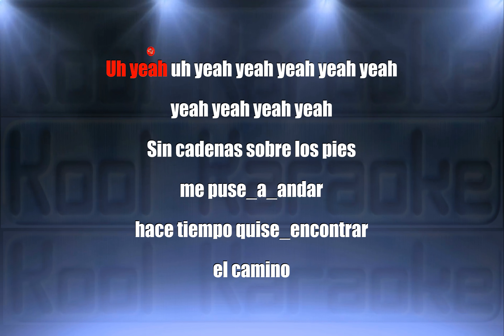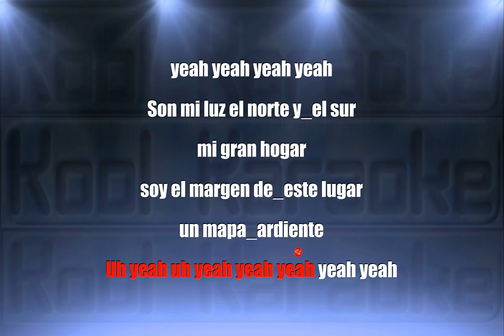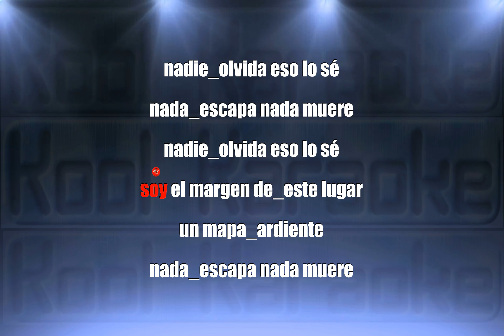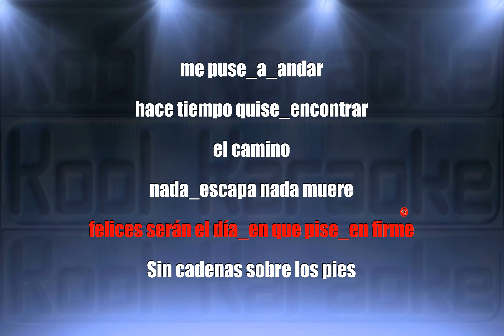Los Pericos - Sin cadenas (karaoke version) VT